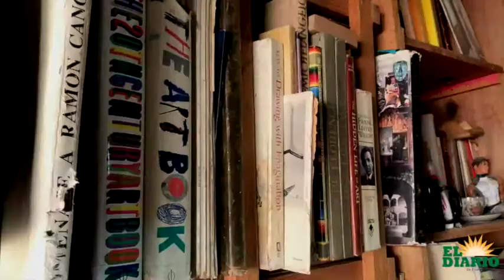Una vida llena de arte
Alejandro Rosales Lugo nos comparte cómo lleva a cabo su pasión y lo que ha sido su inspiración a lo largo de su carrera. No te lo pierdas.